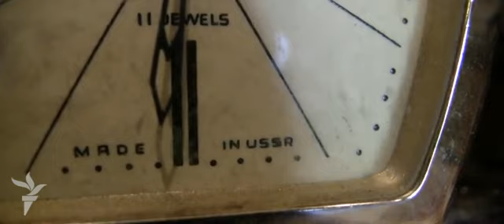Antik aləmə 222 saniyəlik səyahət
5000 manata dolab, 1500 manata da samovar olar? Olar, necəsi reportajda.